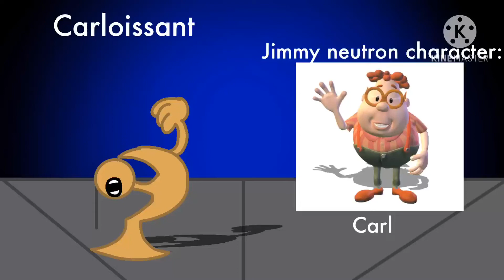Carloissant-Jimmy neutron island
C R O S S A U N

Name:Carloissant
Sound:Timtables
Gender:Male
Class:Neutronian
Jimmy neutron character:Carl
Bio:

(To be written)